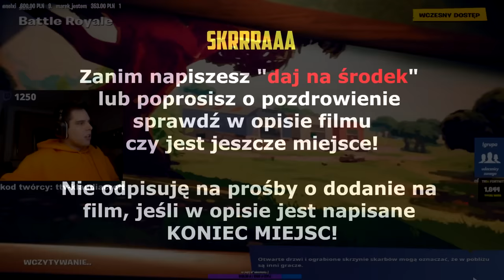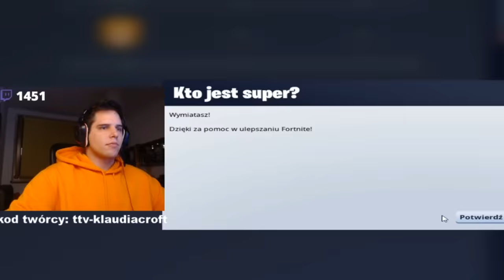ZONY vs iBoars Macius! "Wyjdź ku#$a, wyjdź!" Stream snajpy! | SHOTY | DEFF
ZONY vs iBoars Macius! "Wyjdź ku#$a, wyjdź!"
Stream snajpy!
Ninja style - report.

   !!! KONIEC MIEJSC !!!